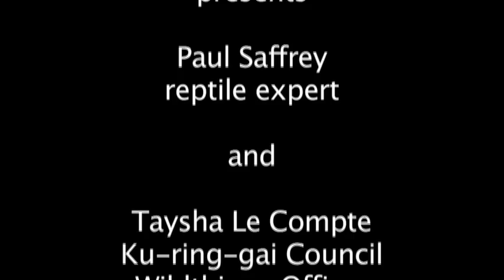Envirotube #8 - Lizards & Fish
Peter Clarke presents Envirotube. Director, editor Howard Jackson, "Wildhoop Productions". A sick Bearded Dragon and Mary River rainbow fish being saved from possible extinction by breeding in a Ku-ring-gai backyard swimming pool. Another great reason to convert your unused (or under used) swimming pool into a pond.